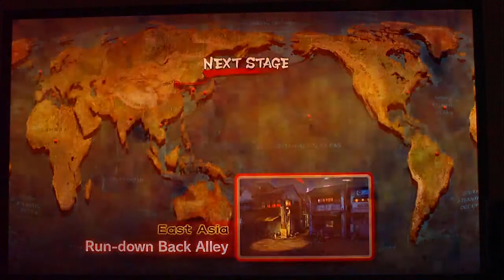Super Street Fighter IV AE - Fukushuu vs Ilack Episode 30 Pt 3 Relearning Cammy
Here we are (for real!), at the end of the year with the last fight night of 2012.
We began playing some 34 weeks ago once a week just to have fun and enjoy the game.
The plans for next years fight night will be more focused towards individual characters on my behalf and I will not play around so much with all other characters because I need to improve a lot on timing and execution.
I will also try to convert my online battles to the PS3 although I prefer the timing on the 360 because it´s a wee bit faster.

So be on the look out for more high quality matches in 2013!  :-D

Thanks for this year all!

Cheers!